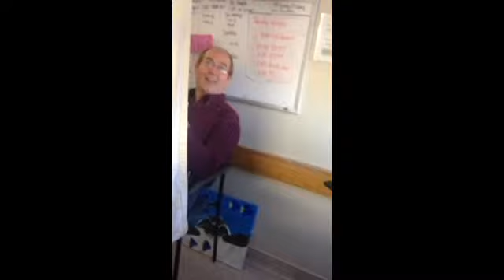Dad's voluntary psych evaluation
Last day at Tampa General inpatient (Nov 1st)
Dad started listing his problems to the psychiatrist while she waited for me to get ready